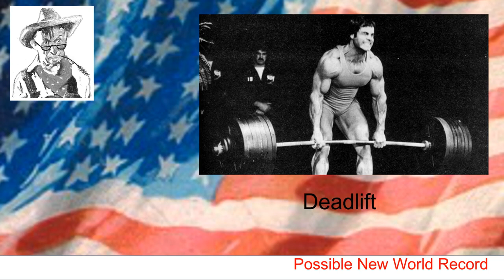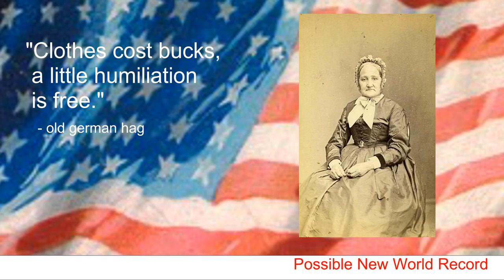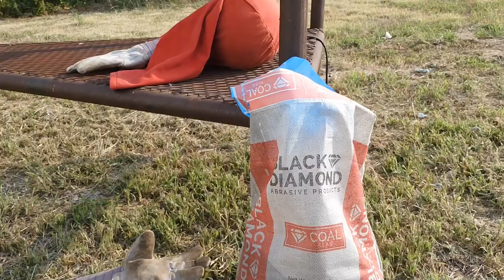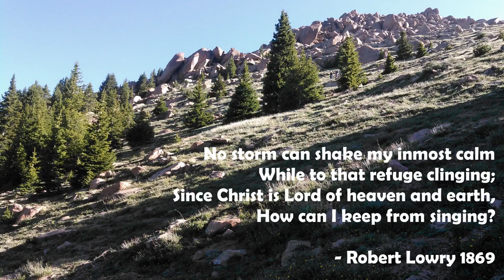1962 Corvair Restoration - Part 2: Complete Frontend Cleanup & Paint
Perhaps not a very exciting part of restoration, but very necessary.
In this video we will get all of the frontend pieces cleaned and painted.

All rights, credit, and kudos to Chevrolet, Perry Mason, Tex Avery, and Dr. Pepper.
My sincerest apologies to German ladies everywhere. (my family is full of them)
And a very warm thanks to Nalph Rader without whom all of this would have been possible anyway.